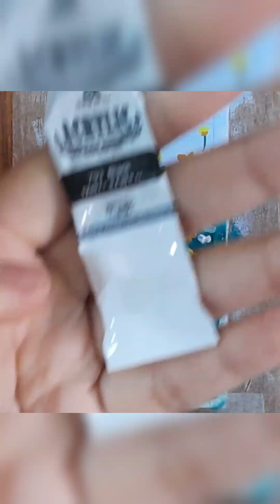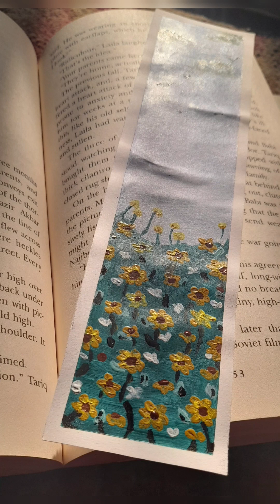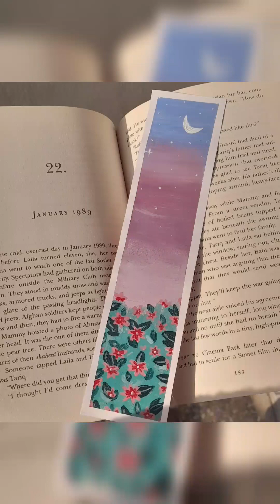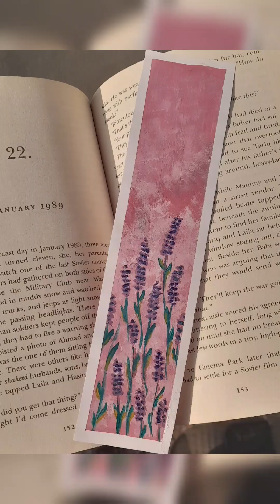3 Easy DIY Bookmark Ideas / Easy bookmarks to make at home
Hey guys!
Made these cute bookmarks out of simple things that are easily available at your homes. I used simple white paper folded thrice to make it hard. Here I used acrylic medium but you can use water colors or poster paints or any other medium you like.
Comment your favorite one in the comments section below.